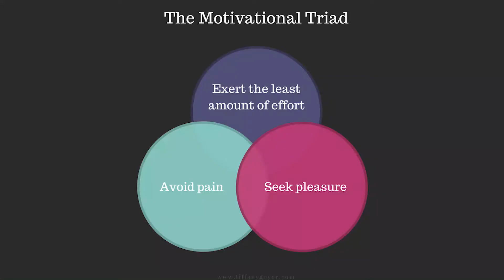Ep181. Why You Do What You Do and The Motivational Triad. Angus Pyke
Have you ever wondered why it’s so damn difficult to do the things that you know you should be doing (like getting more sleep, exercising more and finally starting that marketing campaign)

On the podcast this week I’ll introduce you to the Motivational Triad.  Psychologists use this to explain human behaviour.  I think you’ll find it really helpful.  Especially as we move closer to the new year.

Thanks for all you do.  Keep saving lives.

Angus

P.S. I also share a fabulous story about a client of mine (Lisa) and how she became famous in her community because of the simple little videos she creates.  You’ll want to model this for sure!

1. Want to learn how to make magnetic patient attracting videos?
2. Let me guide you towards becoming the trusted health advisor in your community, so patients will naturally want to choose you first!  Check out Community Influencer and let me coach you.

MarketingYourPractice